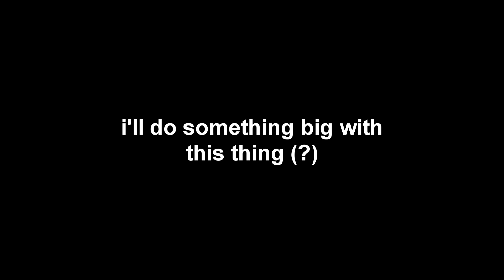Mini-Shorts #10 - Beta Phase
WHAT'S UP GUUUUUUUUUUUUUUUUUUUUUUUUUUUUYS!, this is a diferent kind of animation, because this is the beta phase of this character, ill use it for another story more better, i hope you like it , please share with your friends and don't forget subscribe ;) see yaa!!